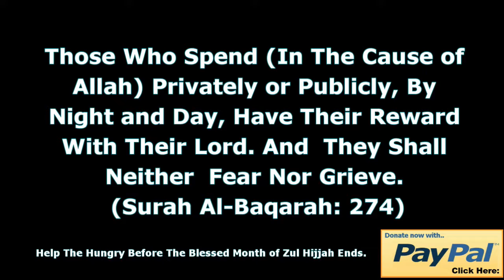Somalia Food Drive 2018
Help feed our brothers and sisters in Somalia in need.